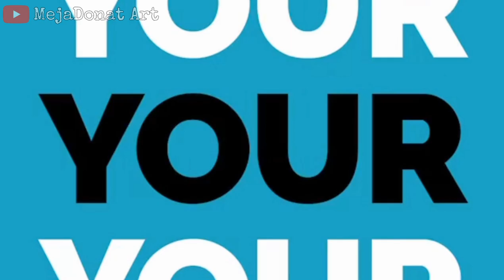IDE KREATIF‼️DARI LIMBAH POTONGAN TRIPLEK Ala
IDE KREATIF Tips dan triks cara membuat rak melayang memanfaatkan limbah bekas potongan triplek Ala @OnFireCreativity  TONTON SAMPE KELAR GAAEESS..

Plzmnbvcxkjhgfdsaoiuytrewq